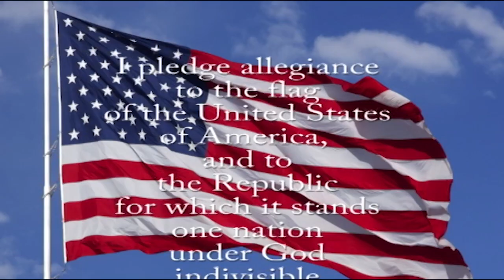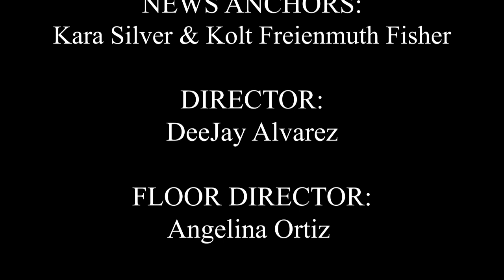SBN News (10-8-24)